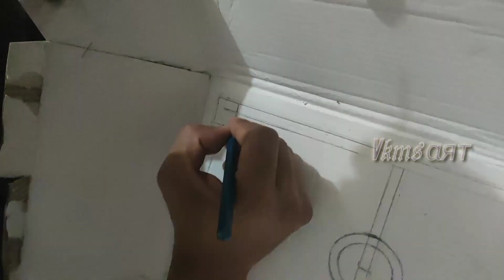HOW TO MAKE FOOTBALL STADIUM IN CARDBOARD /A tutorial that teaches you to build an football stadium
A tutorial that teaches you to build an football stadium, cardboard football stadium, how to make football stadium?